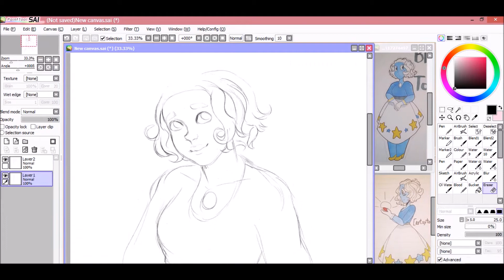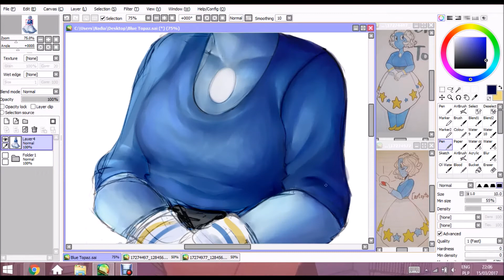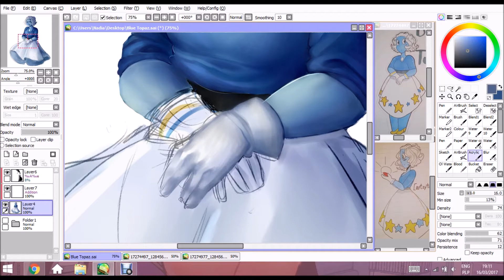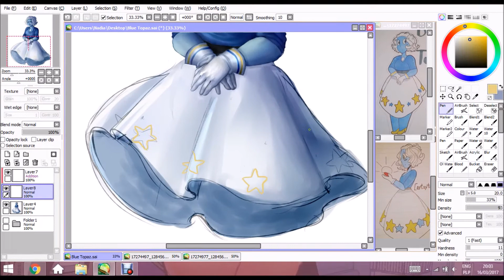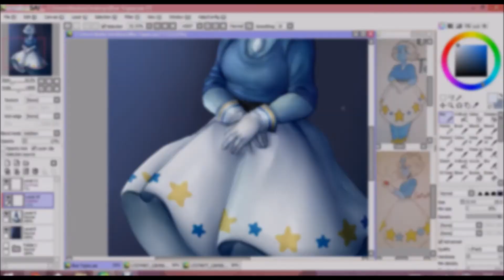SpeedPaint - Blue Topaz [[OC Credit In Description]]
Agh ;--; The video is really shakey because I accidentally clicked something on my recording software. Oh well, I won't give up on a speedpaint so easily.